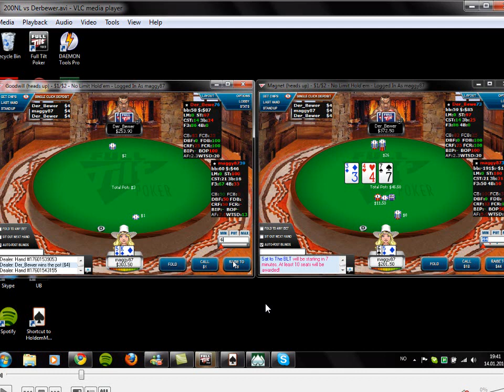Magne87 NL200HU 2 bord Del 2